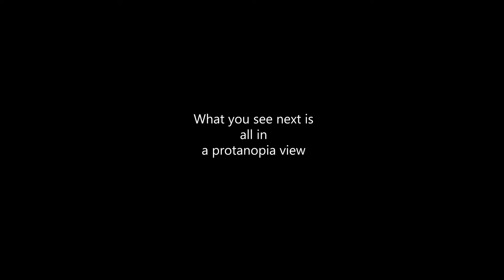Visually accessible design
HMI design in future self-driving
Interaction Design
technological developments. Based on the existing
a driverless scenario. The design process I came up
interface designs.